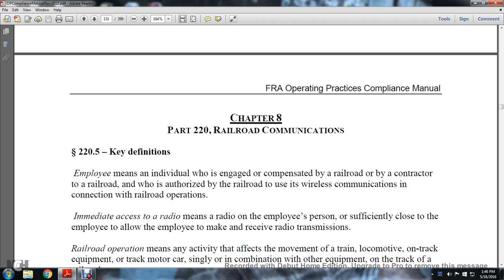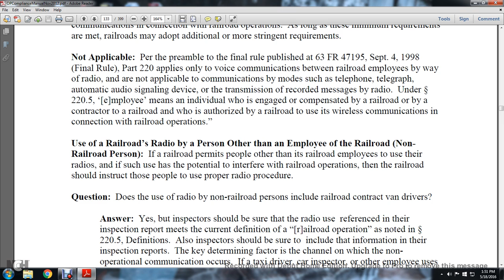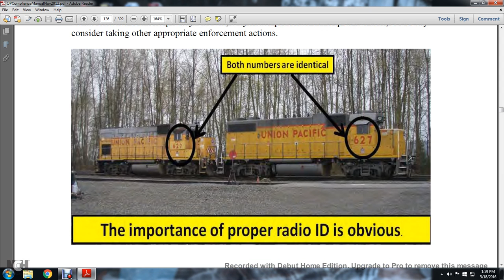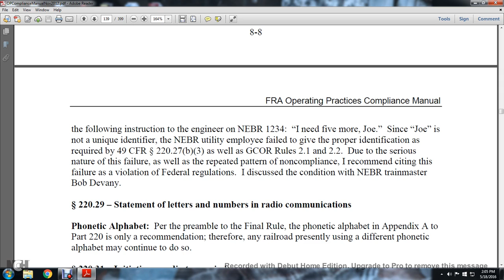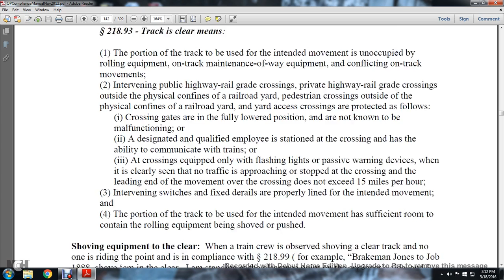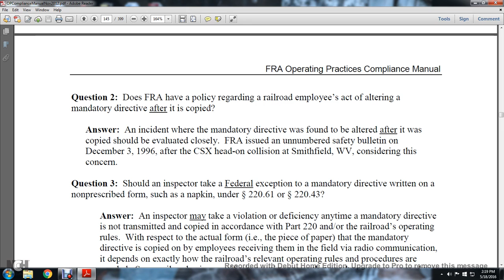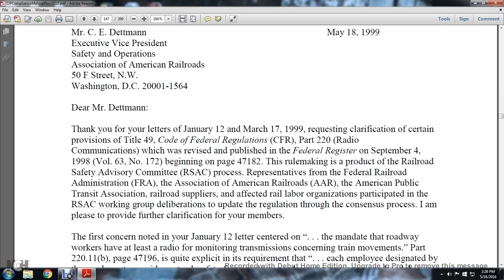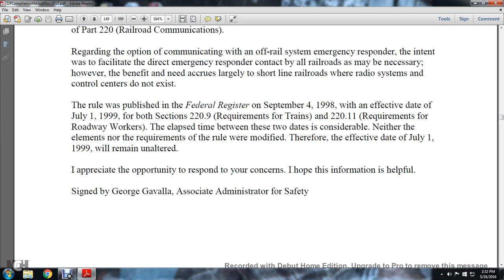OP FRA CH8